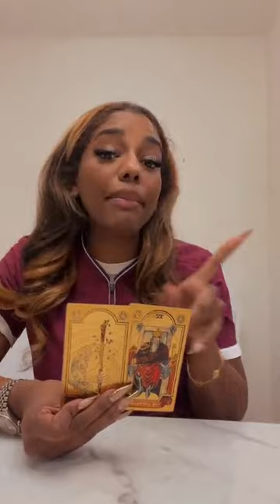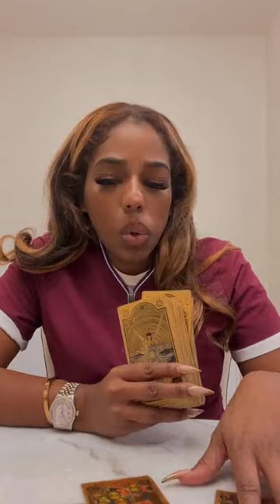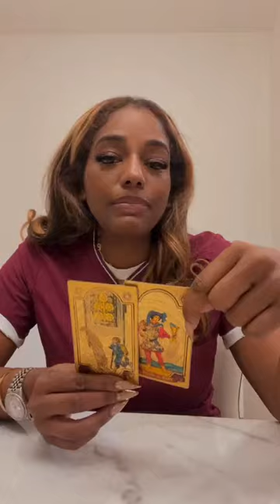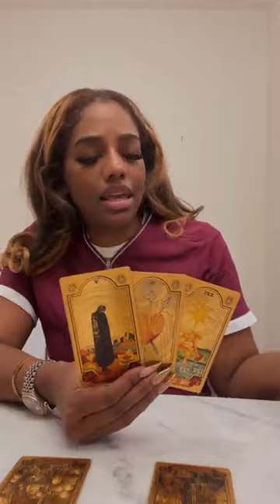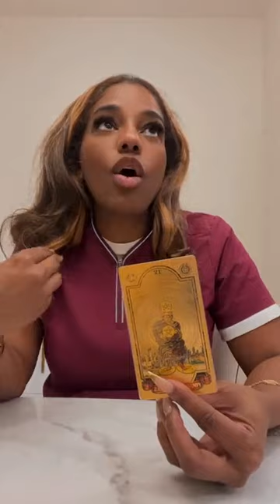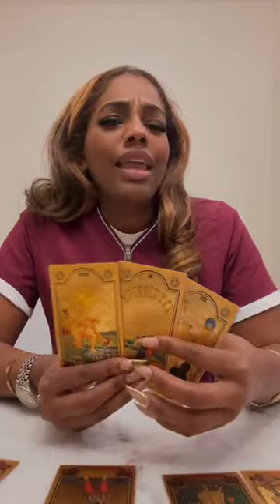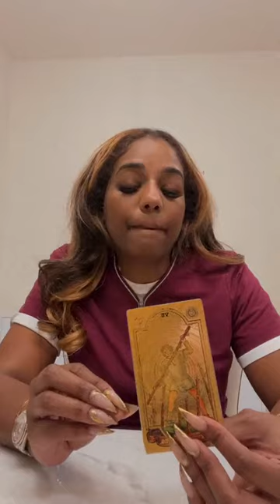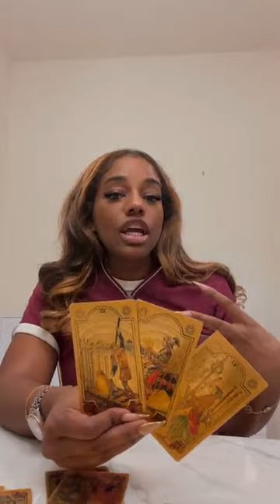All Signs: - Earth, Water, Air, Fire, TIMESTAMPS INCLUDED